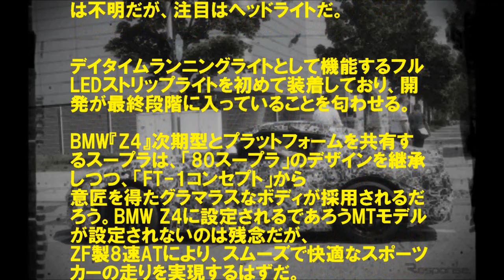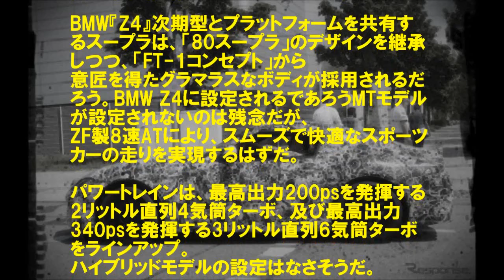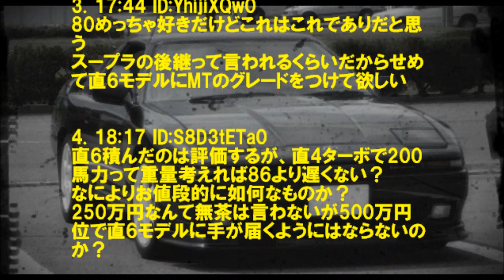トヨタ 次期型スープラほぼ完全流出!!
査定ﾊﾞﾝｻﾞｲ! 高値更新だーい　⇒

BMWとの共同開発がおこなわれているトヨタ『スープラ』次期型。その最終プロトタイプを捕捉した。

カモフラージュは重く、相変わらずディティールは不明だが、注目はヘッドライトだ・・・・

トヨタ 新型 スープラ のエクステリアが公開!

トヨタ新型「スープラ」のニュル高速テストを目撃！

【新型 スープラ 2018】フルモデルチェンジ！

トヨタ スープラ
次期型 スープラ
スープラ 流出